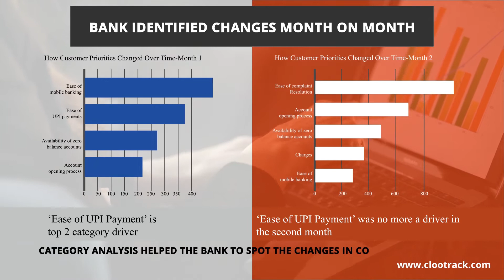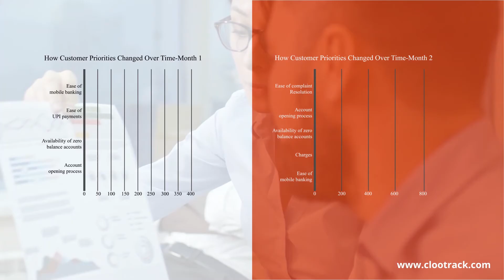Continuous VoC Data: A Banking Case Study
Companies that implement a voice of customer (VOC) strategy generate a 10x greater year-over-year increase in annual company revenue.

Today’s tech-savvy customers search for information about bank products and services using forums, social media, review sites, and other online resources. At the same time, they do not hesitate to share feedback about their own experiences using the same channels — rating the products, writing reviews, and sharing experience on every interaction with the bank that they both love and hate. Banks might view this as a liability as it comes with certain pain points.

But customer-driven banks view this wealth of customer feedback as an immense, never-ending source of customer intelligence.